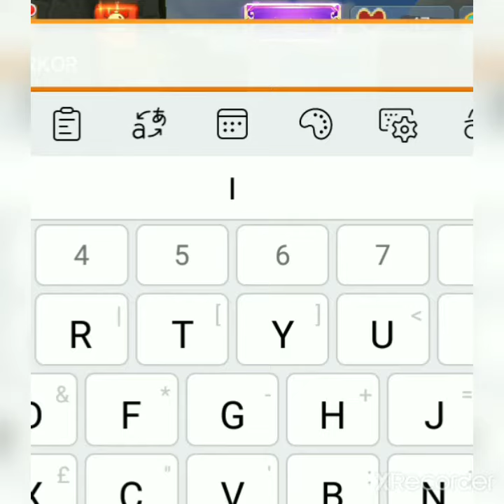Short story of noob(So sorry if its bad :)) thanks to my freind:__Sady__